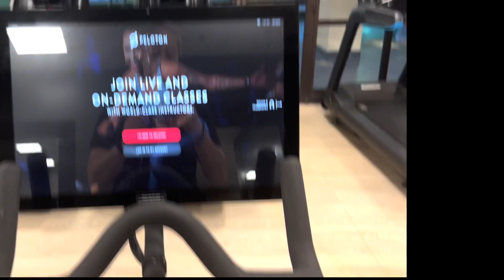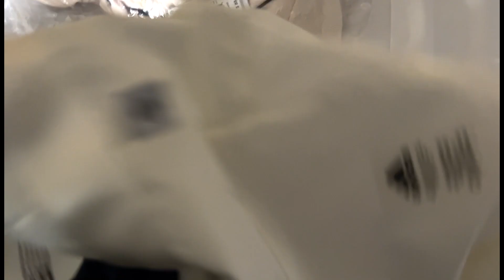Week in the Life at the Women's Final Four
Recapping my trip to Minneapolis for the ncaaw women's final four. I talk about the WBCA convention and what that entails along with catching up with some old friends and being at the big games!

Podcasts:
My feature on the UnTItled podcast